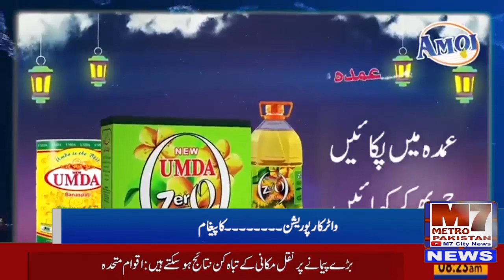میئر کراچی بیرسٹر مرتضی وہاب کا قومی ٹیم کے لئے نیک تمناؤں کا اظہار14/10/23